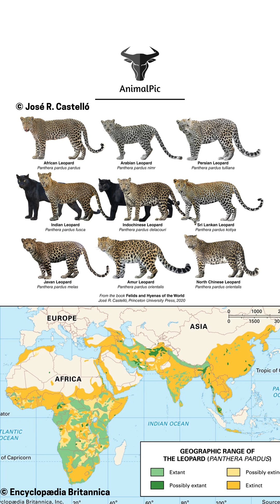Leopard Subspecies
Quick video showing all 8 subspecies of leopard according to the Cat Classification Task Force.